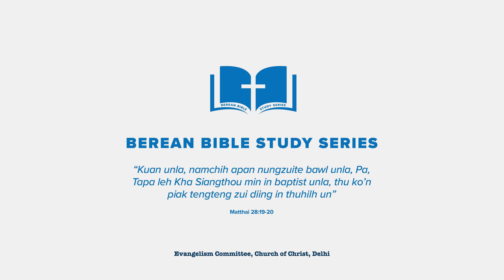Kamlianpau | Pathian Pomtak Biakna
Pathian Pomtak Biakna
Kamlianpau

“Hiai mite’n a kam un a hon zah ua, himahleh a lungtang un a hon gamlat uhi. A bang a bang hileh, a thuhilhna uah mihing thupiak a hilh ziak un a hon biakna uh a thawn ahi” (Mt. 15:8-9). Biakna khempeuh Pasian in pom mawklou in, “Biakna thawn”  a chih bang om hi. Kaina leh Abel ten Pasian ana be tuaktuak ua himahleh Abel’ biakna pen pomsak in a om a, Kaina’ biakna pen pomsak ahikei hi (Gen. 4:1-7). Jesu Khris in leitung a a hong pai lai in, “Himahleh a hun a tung dekta, tu in leng a tungkhin lel. Huai hun chiang in Pasian be taktakte’n Kha leh thutak a Pa be diing uh ahi, Pa’n huchibang mi Amah be diing in a zong hi. Pasian zaw Kha ahi a, a bemite’n Kha leh Thutak a a biak ngeingei diing uh ahi” (Jn. 4:23-24) a na chi hi. Pasian be taktak om a, a be khemkhem leng om ahi chih muhtheih hi. Mihingte’ sinsakna tankia a Pasian bia chih omthei a, mahni nopsakna tanlel a Pasian bia chih omthei diing hi. Himahleh Jesu’n bel, “Pasian be taktak te’n Kha leh thutak a Pa be diing uh ahi” a na chi hi. Kha leh thutak a biakna bang ahia? Bang chibang a biakna pen Pasian a dia pomtak biakna hi ahia? Kaina bang a Pasian bia hingal ahihziak a Pasian thangpai sak lel a pomlouh diing biak piakna neikha I hi diam? Phatuam ngaitak a biakna I limsak lai a kumpi Saul mah bang a “Kithoihna sang in thuman a hoihzaw” (1 Sam. 15:21-23) chih khum a om maimah diing I diam? Pasian be taktak dia kisa I hihleh bang chibang a Pasian be diing ihia chih hiai Video class tungtawn in I sin nawn diing uhi. Lungluttak in ana ngaikhe nawn ni.

Hiai toh kisai theihbeh nop leh kupbeh nop na neih leh hiai a kipia mite chiklaipeuh in na thuzak theigige diing hi:

Kamlianpau
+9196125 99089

Siamkhanmuan
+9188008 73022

Jamson
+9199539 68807